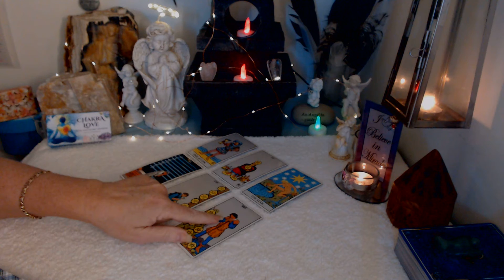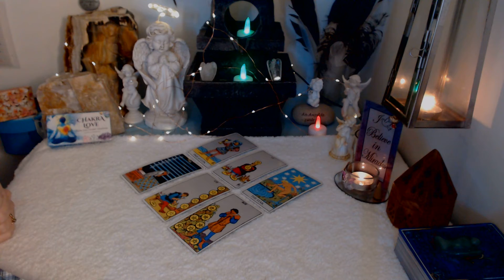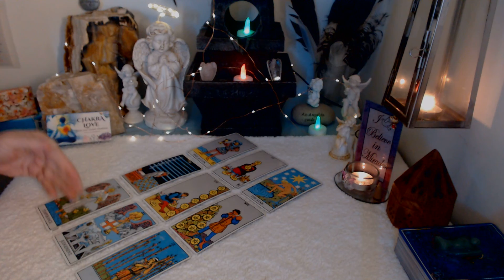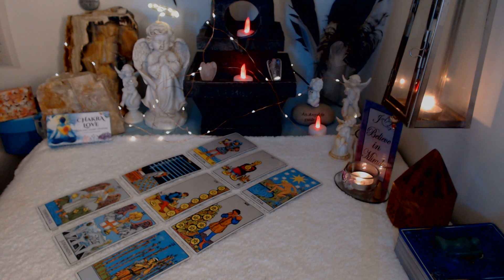AQUARIUS .♒..AN APOLOGY & RECONNECTION IN SEPTEMBER..!!.♒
(OPTION 1) Prices for  Timed Personal Readings ...Any Subject...are as follows:
15 min £15 /$21USD /$27AUD
30 min £27 /$37USD /$48AUD
45 min £39 /$54USD /$70AUD
60 min £50 /$69USD /$89AUD

(OPTION 2) Prices for Numbers of Cards. Any Subject...are as follows:
1  Card   £6     $8USD      $10AUD
2 Cards  £11   $15USD   $19AUD
3 Cards  £15   $21USD   $27AUD
5 Cards  £18   $25USD   $32AUD
7 Cards  £21   $29USD   $37AUD

(OPTION 3) Quick Answers On Any Subject:
1 Quick Answer      £4      $6USD     $8AUD
2 Quick Answers    £7      $10USD   $13AUD
3 Quick Answers    £10    $14USD   $18AUD